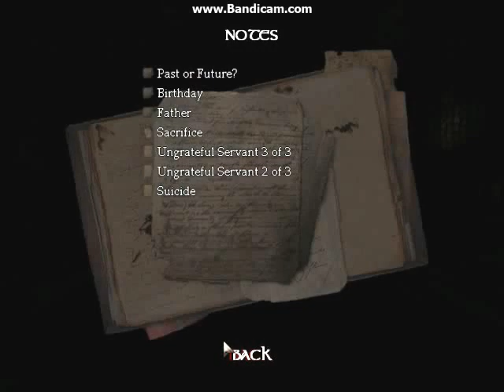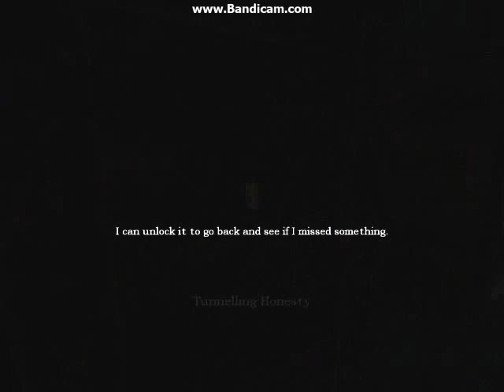Lord Plays: Amnesia To Give Is to Force:The Elusive Spider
We continue to fix the time paradox in search for something that is so sneaky I didn't find it originally.